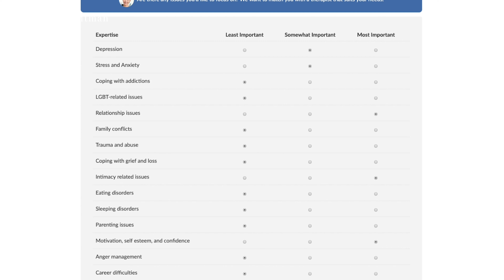🖤JULY 2020 ASTROLOGY ENERGY UPDATE: Mercury Retrograde, Eclipse Season, Saturn re-enters Capricorn🖤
JULY 2020 ASTROLOGY FORECAST HOROSCOPE FOR ALL ZODIAC SIGNS!

In this video, I talk about the important collective/global/mundane transits for the upcoming month of July. This July has several important transits that we can expect as an energy update for our 2020 goals and plans. Much of this energy revolves around the many planets retrograde, eclipse season beginning, and the outer planetary transits continuing to perfect.

This energy update is for all signs: Aries, Taurus, Gemini, Cancer, Leo, Virgo, Libra, Scorpio, Sagittarius, Capricorn, Aquarius, Pisces.

1st: Saturn retrogrades back into Capricorn
5th: Lunar Eclipse (Full Moon) at 13º of Capricorn
12th: Mercury stations direct at 5º of Cancer
20th: New Moon at 28º of Cancer
22nd: Sun enters Leo
27th: Jupiter in Capricorn sextiles Neptune in Pisces (20º)

🌹 JOIN MY WEEKLY ASTROLOGY + MAGICAL NEWSLETTER (you DON'T want to miss staying up-to-date with this info)

x
m